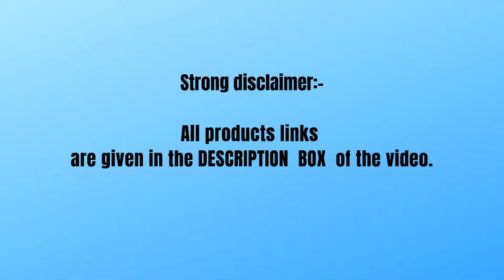Under 1000-2000/-🌟🌟🌟Amazing party wear saree collection.🌟🌟.पार्टी वियर साड़ी, साड़ी संग्रह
Online Shopping
🌟🌟🌟Amazing party wear saree collection.🌟🌟Nice saree collection.पार्टी वियर साड़ी.अच्छा साड़ी संग्रह

Hi friends, in this video I will showing 17 partywear saree collection.Nice saree collection under 2000/-.(Online shopping).

Amazon Festival Offers

Buying links is here:-

Amazon Today special discount

Saree's buying links

Green Screen

JBL Mic: https: //amzn.to/3PIRKmv

Ring light

sarees
top5
sarees designs
Latest Trendy Pure Chiffon Saree and Designer sBlouse Collections
chiffon sarees
party wear
designer blouse
net saree
fancy sarees
saree shop
party sarees
indian saree
style saree
silk blouse
choli designs
SAREE DESIGNS
Banaras Brocade
Kota Jali
Konrad Saree
Kanjeevaram Saree
Baluchari Saree
Taant Saree
Kantha Saree
Bomkai Saree
Sambalpuri Saree
Bandhani Saree
Kosa Sarees
Nauvari Sarees
Chiffon Sarees
Georgette Sarees
Net Sarees
Banaras Brocade
Kota Jali
Konrad Saree
Kanjeevaram Saree
Baluchari Saree
Taant Saree
Kantha Saree
Bomkai Saree
Sambalpuri Saree
Bandhani Saree
Kosa Sarees
Nauvari Sarees
Chiffon Sarees
Georgette Sarees
Net Sarees
Tussar Silk signer Saree Collections
designer sarees
supernet sarees
bridal sarees
latest fashion sarees
fashion sarees
latest sarees
new sarees designs
work sarees
sarees
Banaras Brocade
Kota Jali
Konrad Saree
Kanjeevaram Saree
Baluchari Saree
Taant Saree
Kantha Saree
Bomkai Saree
Sambalpuri Saree
Bandhani Saree
Kosa Sarees
Nauvari Sarees
Chiffon Sarees
Georgette Sarees
Net Sarees
kota sarees
latest sarees
uppada silk
silk sarees
embroidered blouse
collective9
Kaur fashion
Lehenga
lace saree
designer lace saree
lace saree
Net sarees design,
embroidery work sarees,
designer sarees for party,
wedding sarees,
reception sarees for bride,
trendy sarees,
designer embroidered sarees,
saree blouses stylish,
saree blouses,
party wear stylish sarees,
blouse draping,
saree draping styles,
chiffon sarees,
georgette sarees,
wedding sari,
south indian saree,
lehenga sari,
wedding sari,
designer saree with price 500,